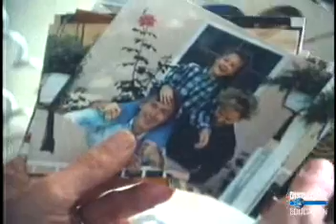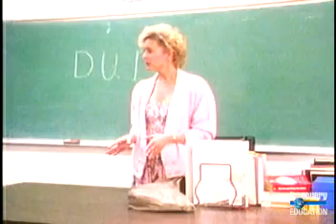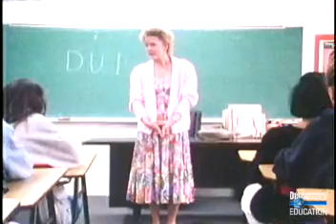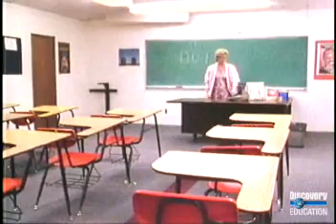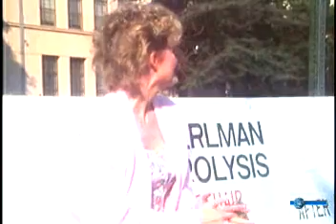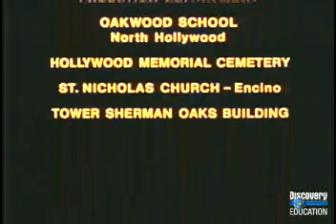DRED Drinking and Driving A Deadly Combination